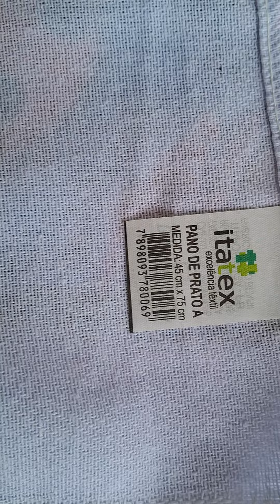Barrado de crochê para panos de prato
Olá 👋
Bem-vindas (os)
Me chamo Joyce Mattos, hoje trago algumas dicas de combinação de estampas e barrados.

DEUS te abençoe abundantemente 💜